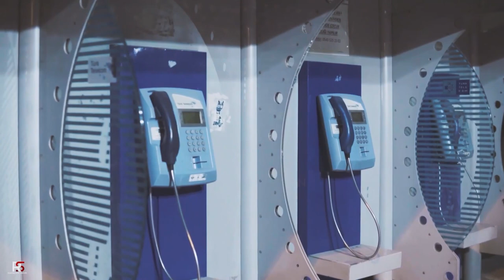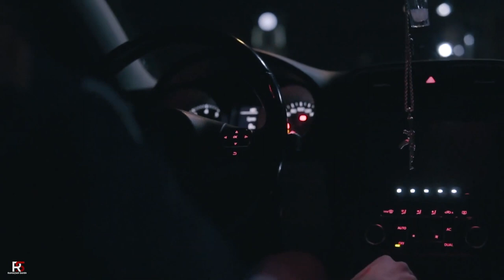Alper Eğri & Eren Öztürk - Party Dont Stop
📢 Alper Egri Ve Eren Ozturk 'ün 'Party Dont Stop  ' adlı remix çalışması sizlerle.Keyifli dinlemeler 👍
❌ Telif hakları nedeniyle tekrar YouTube'a yüklenmesi yasaktır.